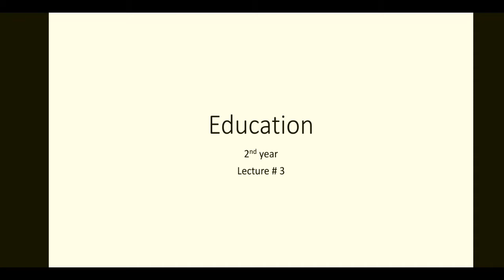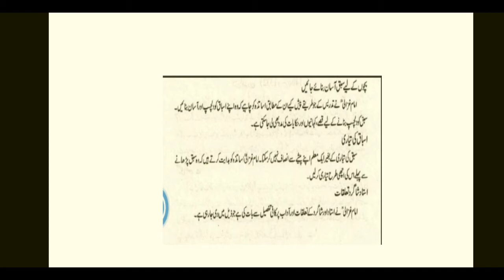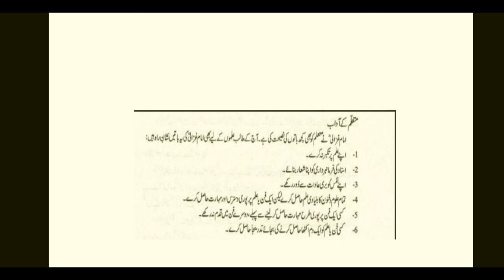Education 2nd year lecture #3 By Mrs Aisha Syed